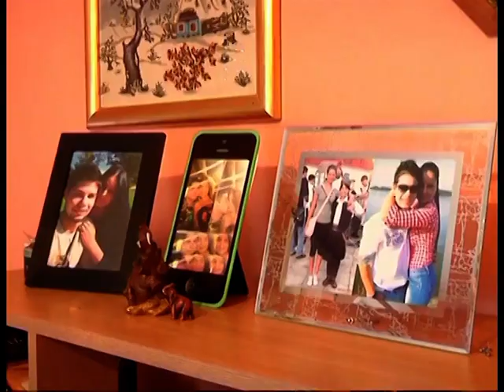Разведримо дане поезијом: Виолета Пенић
"Кутак за нас" и "Сјај Руже"